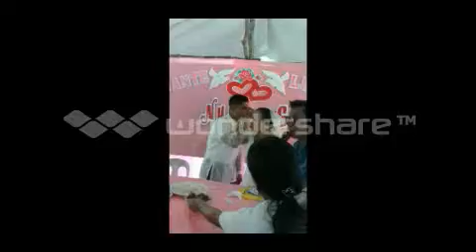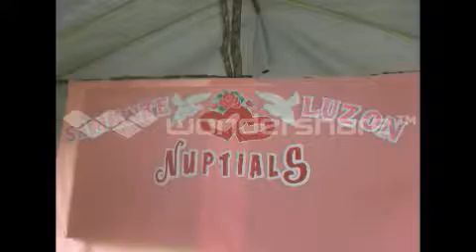you and me forever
forever in our heart